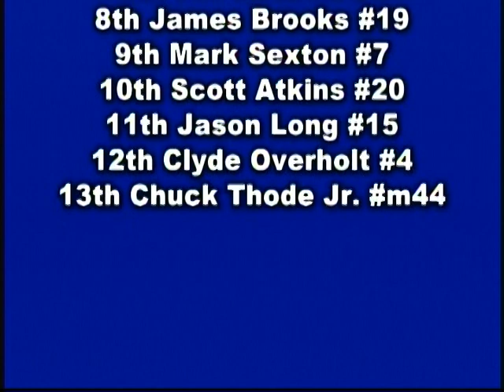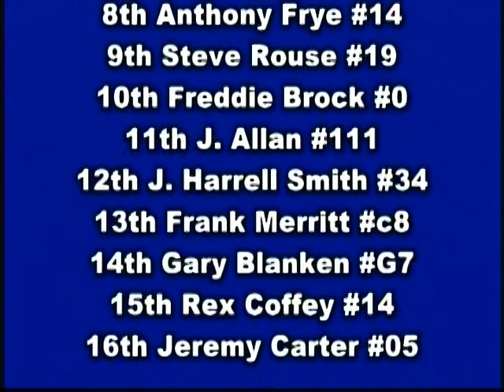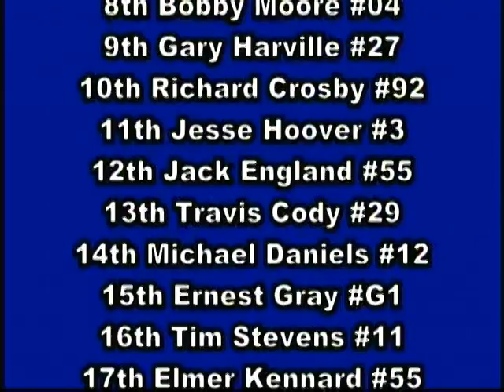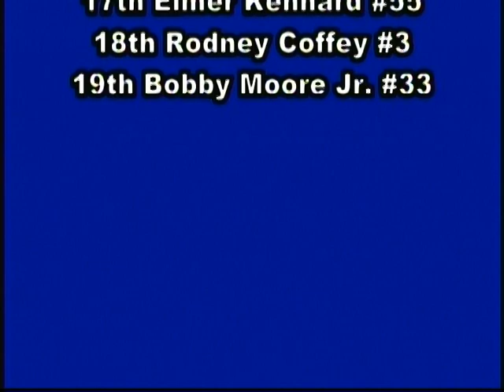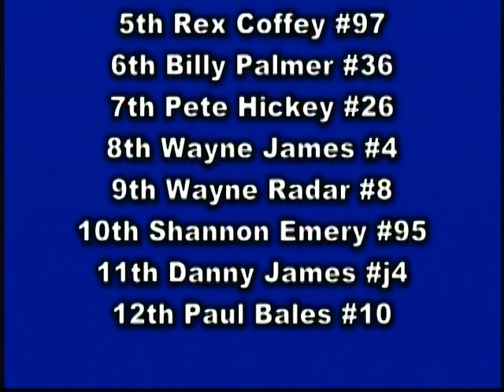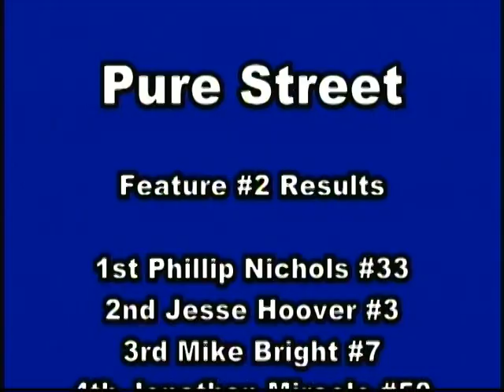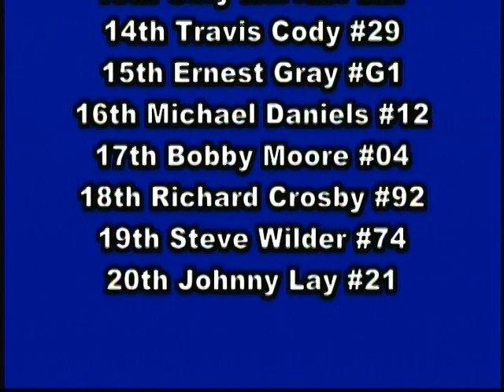Full Night | Tazewell Speedway | Oct. 2 , 2004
Tazewell Speedway | Full Nights Race Action
Modified Street 00:15 - 07:50
Limited Late Models 07:54  - 18:45
Pure Street Feature 1 18:46 - 34:05
Open Wheel 34:08 - 43:57
Pure Street Feature 2 43:58 - 55:58